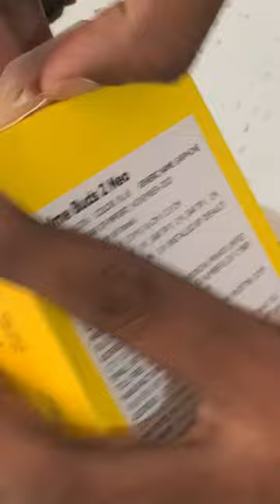Realme bard 2 neo unboxing and Pubg Bgmi ￼test don’t buy gamer realme bard is best choice 👍🏻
Realme bard 2 new unboxing and Pubg Bgmi test don’t buy gamer realme bard is best choice 👍🏻